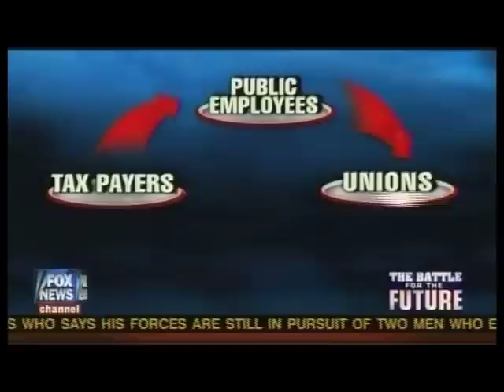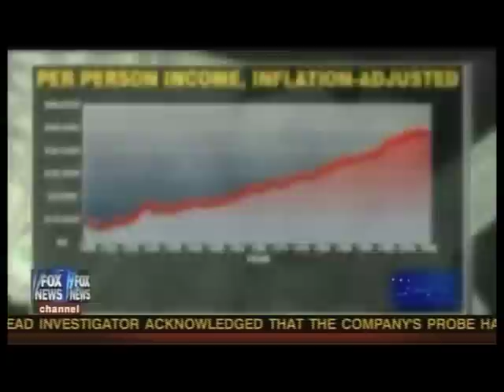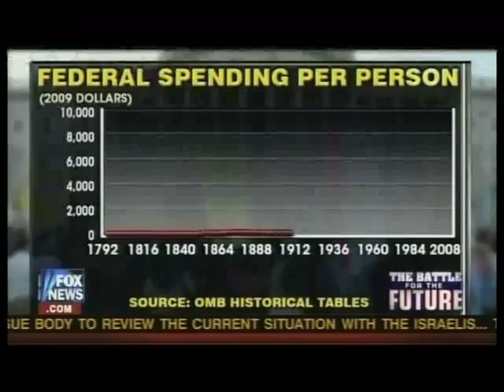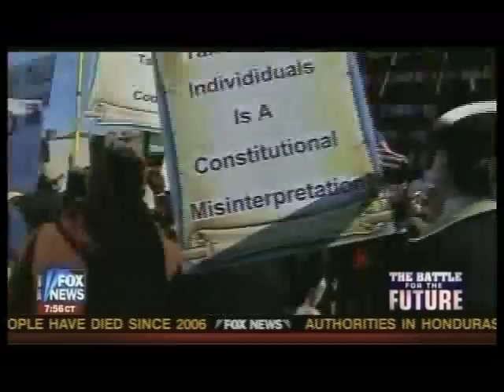John Stossel 3 of 3 BATTLE FOR THE FUTURE Fox News Business Channel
Part 3 of 3 Fox News/Fox Business Channel:

Libertarian John Stossel examines the shifting "MAKER vs TAKER" ratio in our American society and its impact on our freedoms, taxes & prosperity.